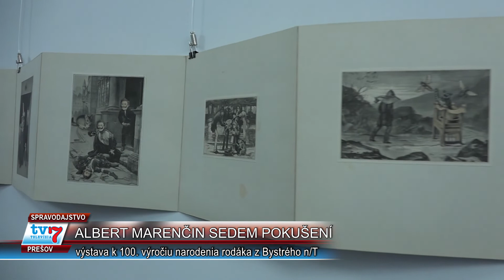Albert Marenčin - Sedem pokušení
Výstava spisovateľa, básnika, scenáristu, dramaturga, kritika a prekladateľa prináša prehľad jeho bohatého kolážového diela v štýle surrealizmu. Autor svoj spôsob tvorby prirovnával k vykladaniu pasiansu. Ani pri ňom vopred nevedno, ako sa hra skončí. Divákovi tak ponúka pútavé a napínavé putovanie v Krajskej galérii v Prešove do 19. júna 2022.